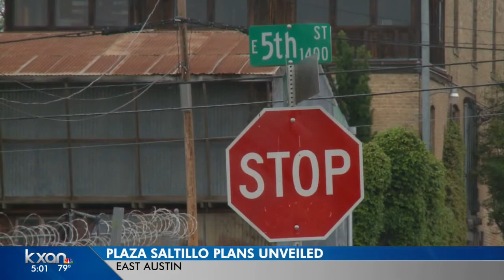Plaza Saltillo plan for East Austin draws protesters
Protesters say one of the potential developers has a history of dangerous working conditions